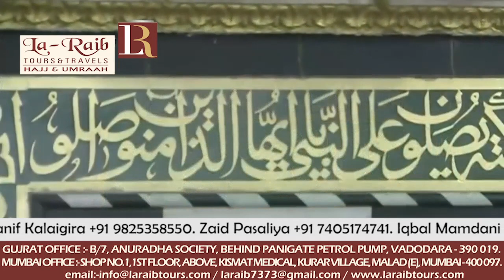19th October 2018 Madeenah Jumua Khutbah Sheikh Abdul Bari al Thubayty